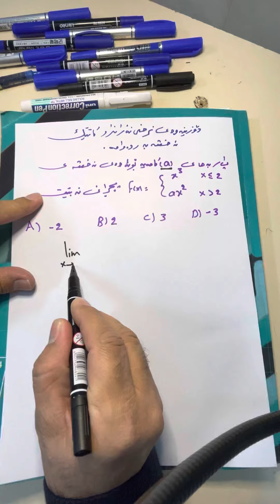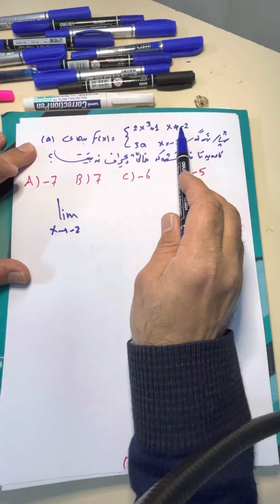بیرکاری 12ی زانستی بەشی دووەم وانەی (4)Berkari 12y zansti bashy (2) wanay (4)